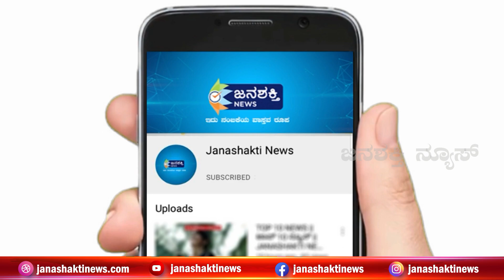ನಾವು‌ ಯಾರಿಗೂ ಅಂಜುವುದಿಲ್ಲ, ನಾವೆಲ್ಲಾ ಸ್ವಾಭಿಮಾನಿಗಳು | Bangalore